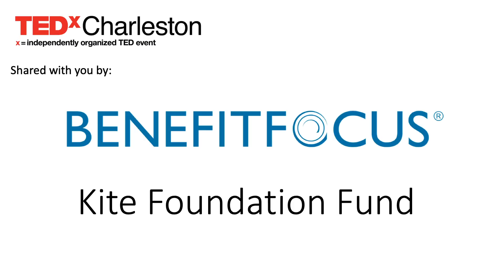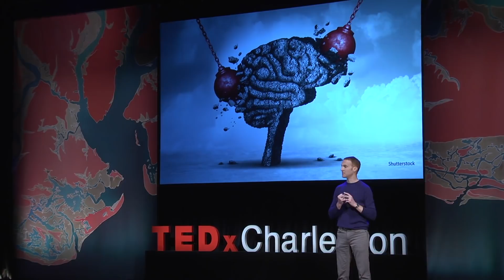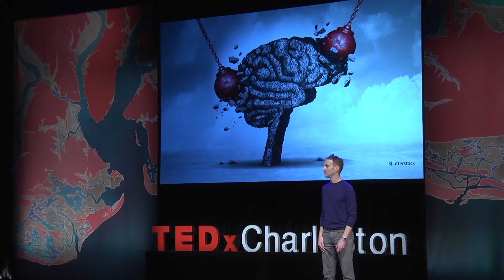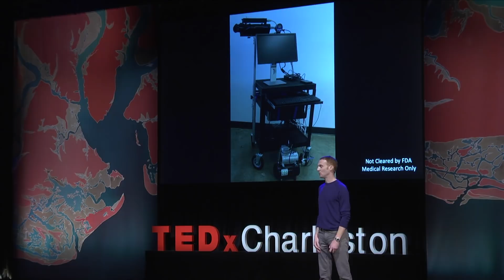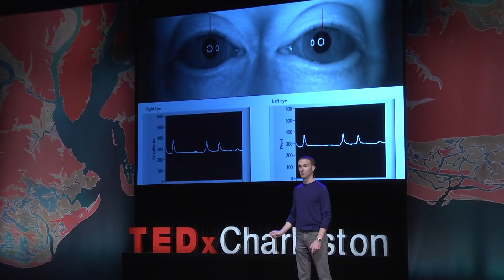Detecting Concussions in the Blink of an Eye | Ryan Fiorini | TEDxCharleston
What’s your name? What day is it? How many fingers am I holding up? Sound familiar? These are the archaic questions responsible for determining concussions today in athletes, military personnel, kids and the elderly community. Only one problem: it’s insufficient, putting thousands of people at risk for serious brain injuries each year. Until Ryan Fiorini’s mobile device was developed, allowing medical professionals to detect traumatic brain injuries on the field, battleground and schools in under 20 seconds—and with only a few puffs to the eyes.

A serial entrepreneur with a Ph.D in immunology and microbiology, Ryan Fiorini has been building and selling successful medical companies since 2010.  A semi-pro hockey player in college, looking back Ryan now realizes he, too, had many undetected concussions. Now, as a father of two, this former adjunct faculty member at Trident Tech and College of Charleston, savors the “quiet time” when flying high in the sky courtesy of his private pilot’s license. Contact sports are in jeopardy unless we better detect concussions. This biotech entrepreneur says there’s a faster, objective solution that will benefit the health and safety of all athletes. This talk was given at a TEDx event using the TED conference format but independently organized by a local community.